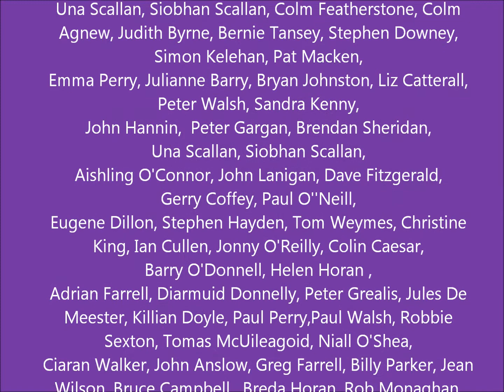Wicklow 200/100 ORWELL WHEELERS - 2014